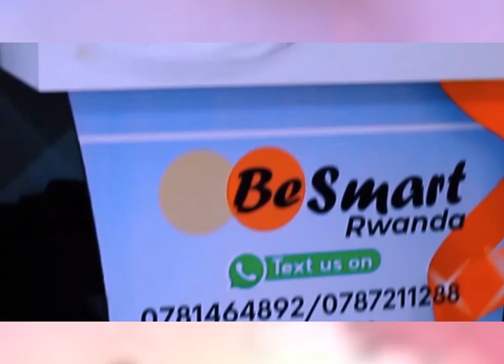ARSENAL/ BID NSHYA KURI MUDRYK/ AMASEZERANO YA BUKAYO SAKA/ CHELSEA IRANGIJE INDI DEAL/ IGIKURIKIRA